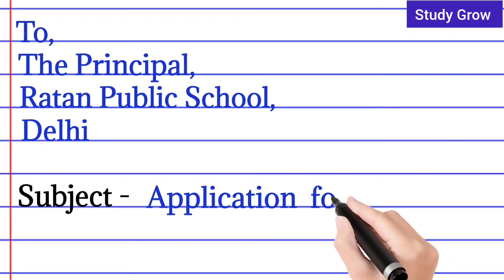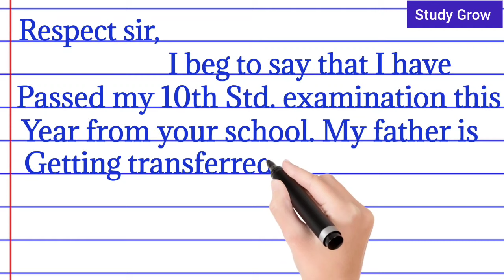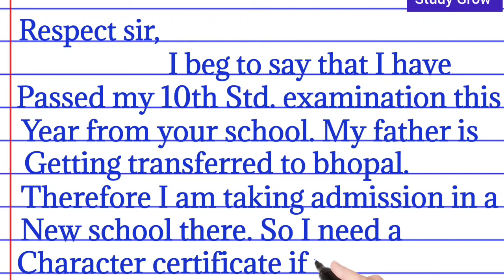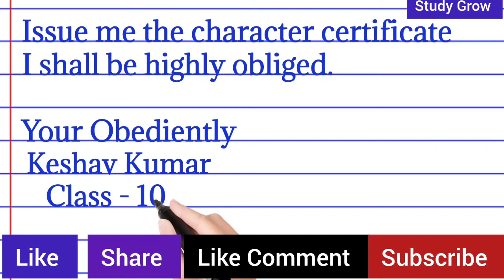TC application in english | transfer certificate application | how to write application in english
tc application
tc application in english
tc application hindi
tc application 12th pass
tc application for school in english
tc application in english for school change
application for tc
application for tc to change school
application for tc in school
application for tc in college
application for tc in hindi
application for tc to change school from parents
application for tc after 12th
application for tc by parents
application for tc after 10th class
application for tc to change school in hindi
transfer certificate application
application for transfer certificate
application for transfer certificate in school
application for transfer certificate in college
application for transfer certificate by parents
application for transfer certificate in hindi
application for transfer certificate in english
application for transfer certificate class 10
application for transfer certificate after 12th
application for transfer certificate class 12
tc application